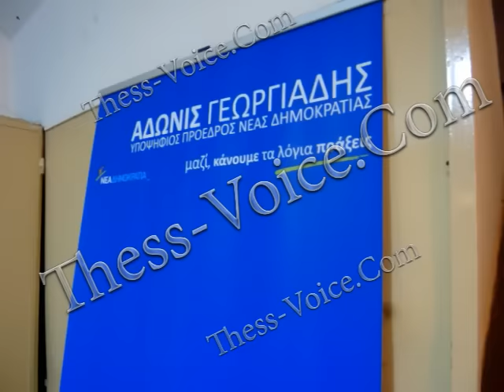Άδωνις Γεωργιάδης - Εγκαίνια εκλογικού κέντρου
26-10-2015 Τα εγκαίνια του εκλογικού κέντρου του βουλευτή και υποψήφιου για την προεδρία της Ν.Δ., Άδωνι Γεωργιάδη.